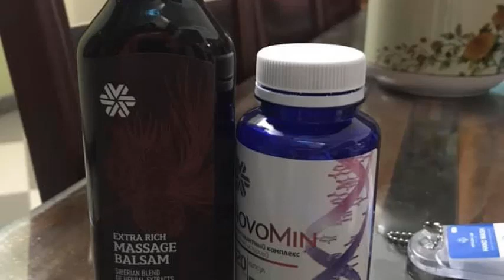KẾT QUẢ TRÀO NGƯỢC DẠ DÀY KHI DÙNG SẢN PHẨM SIBEIRAN SAU 25 NGÀY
Với khao khát góp phần nâng tầm sự chuyên nghiệp và hướng tới phong cách sống khỏe mạnh, tự do và thịnh vượng đúng chuẩn Wellness, kênh CUỘC SỐNG WELLNESS nơi chia sẻ các thông tin về Internet Network Marketing / MLM, phát triển bản thân, phát triển tư duy kinh doanh, kỹ năng lãnh đạo, chăm sóc sức khỏe chủ động.…  .
Bằng khao khát trở thành Doanh nhân Triệu đô, mang trí tuệ phục vụ cộng đồng, chúng tôi đã tìm thấy nền tảng để bất cứ ai khao khát cũng có thể có Cuộc sống Tự do với số vốn 0 đồng, điều duy nhất bạn cần đầu tư là niềm tin, sự cam kết của mình. Nếu bạn đã có sẵn Tư duy triệu phú thì nền tảng này sẽ là phương tiện để bạn nhanh chóng có 1 triệu USD đầu tiên, trưởng thành và nâng cấp tầm nhìn và góp phần làm cho thế giới này trở nên tốt đẹp hơn.

ĐĂNG KÝ TRỞ THÀNH ĐỐI TÁC KINH DOANH CÙNG "CUỘC SỐNG WELLNESS" ngay tại đây

✅ Thực sự Thiên nhiên🌲
✅ Thực sự Sáng tạo💫
✅ Vì con người 🌍